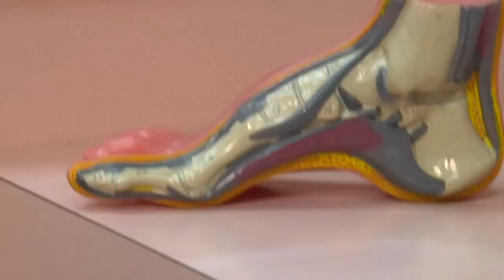Repairing an Achilles Through the Skin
Frank Flynn was taking a walk when he stumbled into trouble.

"Yeah, I walked into a hole that was two feet deep and I could feel my Achilles snap, just like that," says Flynn.

The damage was apparent. When torn in two, the body's largest tendon can roll up like a window shade.

"There can be a retraction of the tendon.  And you can see when you look at a back of the leg, there's a defect there. You can actually feel it. Sometimes we'll ultrasound the area to verify the tendon has been ruptured," says Dr. Andrew Belis, foot & ankle surgeon on Lee Memorial Health System's medical staff.

Doctors can treat a torn Achilles by using a cast, splint or boot to immobilize the lower leg.  Younger or active patients, especially athletes, are more likely to undergo surgery. They're back on their feet quicker, with less chance of re-rupturing.

"When we repair it there are a couple of options. One option is an open approach where we make a very large incision to get to those ends. There's a newer approach I like to use, that's called percutaneous, where we make a small incision and suture through the skin in and out," says Dr. Belis.

Either way, the torn tendon is pulled together and sewn. Flynn opted for the less invasive, percutaneous approach. Going the through the skin, he has little to show for his misstep.

"I think if it was done the other way I'd have a longer incision, I think I'd have a longer down time where it would take longer to get back on my feet," says Flynn.

"Studies show that's just as effective as the major, open approach. People get back to their activities a little bit quicker; we see that a lot," says Belis.

More than 80% of surgical patients return to normal activity-including sports.